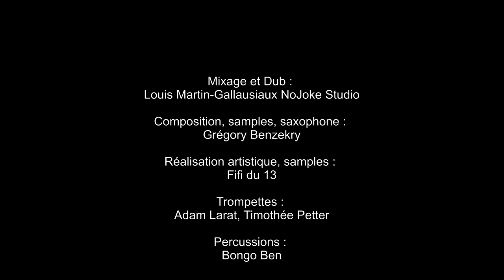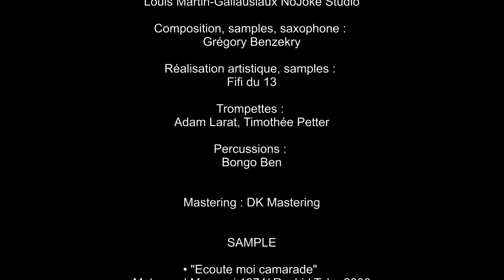DUBAMIX - 17 – Camarade [DUB] (Album "Camarades" 2020)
"Camarade [DUB]"

Mixage et Dub :
Louis Martin-Gallausiaux NoJoke Studio

Composition, samples, saxophone :
Grégory Benzekry

Réalisation artistique, samples :
Fifi du 13

Trompettes :
Adam Larat, Timothée Petter

Percussions :
Bongo Ben

Mastering :
DK Mastering

SAMPLE

• "Ecoute moi camarade"
Mohamed Mazouni 1974/ Rachid Taha 2006